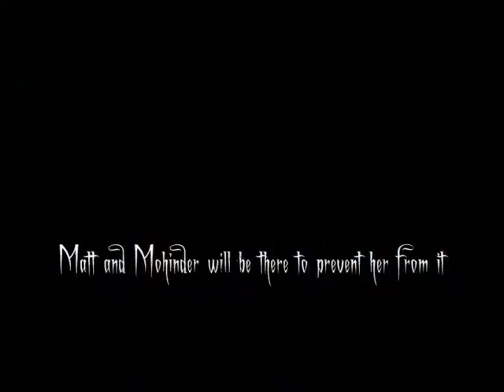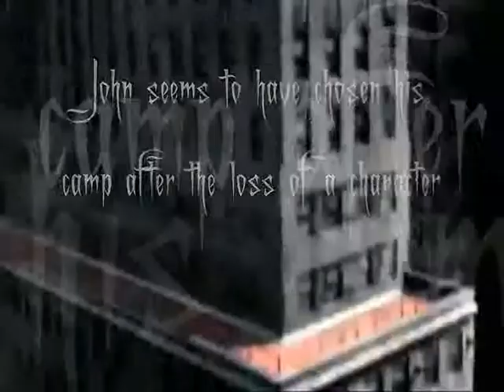Heroes : A New day Chapter 15 The death at the turn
Voici la version anglaise du trailer du chapitre 15 de Heroes : A New day dont voici le lien